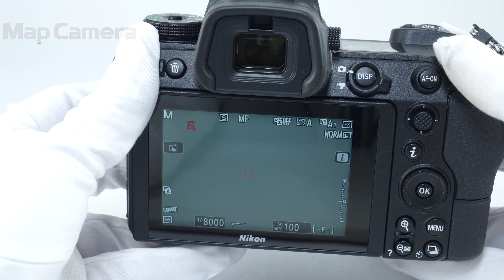Nikon(ニコン) Z6 ボディ 良品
Nikon(ニコン) Z6 ボディ

【付属品】
取扱説明書・ストラップ・USBケーブル・バッテリー・チャージャー・ケーブルクリップ

【ココがポイント！】2450万画素のセンサー搭載。プロフェッショナルのハードな撮影を、機動力と信頼性の両面からサポート！マグネシウム合金を使用した堅牢なボディー、シャッターの耐久性、防塵・防滴性能等D850と同等の高い信頼性を確保しつつ、ミラーレスカメラならではのフットワークのよい機動的な撮影を可能にします。人物だけでなく、犬・猫の瞳（または顔）を検出する機能搭載で、動きの速～い猫ちゃんワンちゃんの一瞬の素敵な表情もキャッチします。20種類のフィルターで独創的な表現が可能です。

【お知らせ】本商品の一部の個体につき、手ブレ補正効果が十分でない場合があることがメーカーより案内されています。MapCameraで販売している商品は不具合を対策済み、または不具合の対象外商品ですので、安心してお使いいただけます。

【外観】グリップ部等若干のスレキズ箇所ありますが、全体的なコンディションは良好です。
【その他】チャージャーに書込みが有ります。